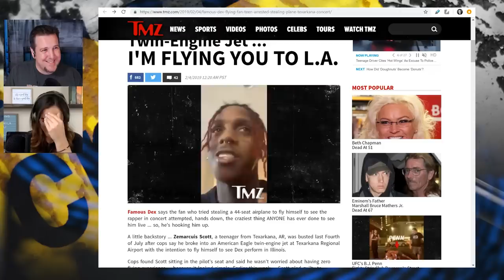Episode 11 - Stolen on the 4th of July